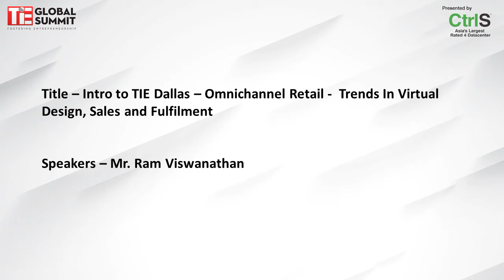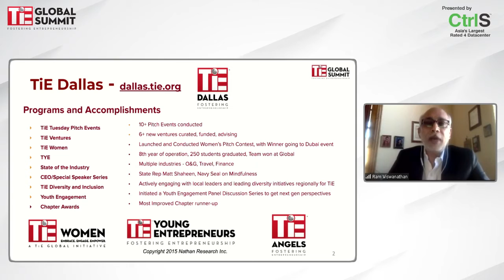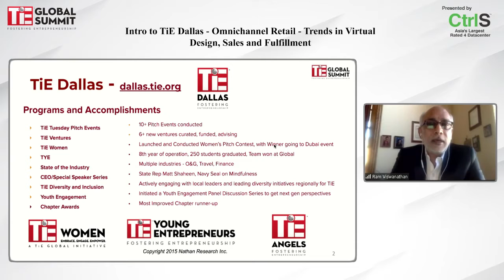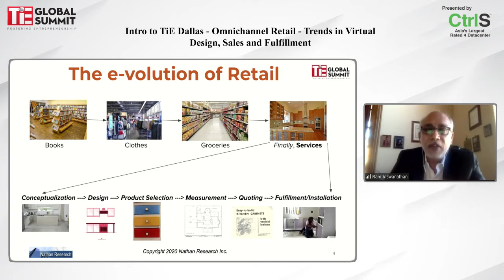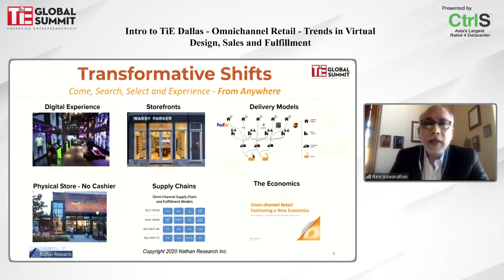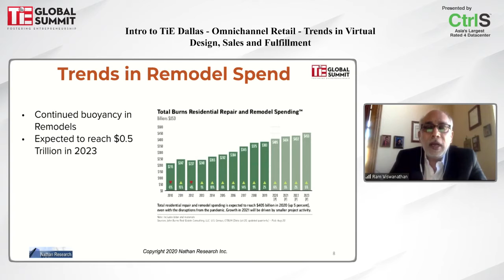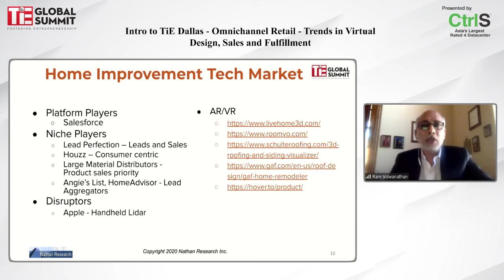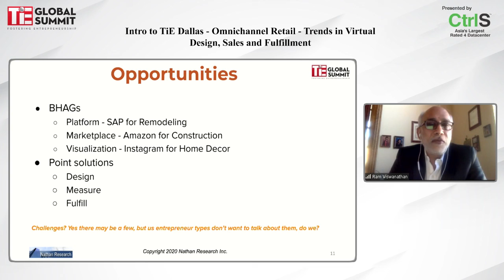Intro to TIE Dallas Omnichannel Retail Trends In Virtual Design Sales and Fulfilmen TGS - 2020/ Day1